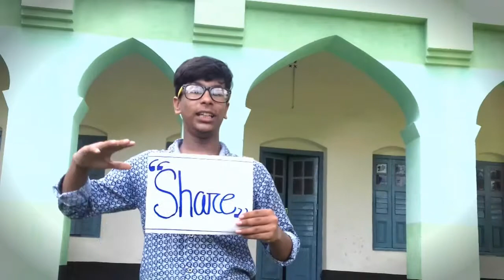Sei Tara Vora Rate By Ayub Bachchu(L.R.B) Cover by Cotuskon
Hii guyz...it's our 10th cover...A popular song of AB...Wish you enjoyed it..If you enjoyed this song..plzz do like,comment and share it to your friends..so that they can enjoy it..For new update,subscribe our channel..Thanks 😊